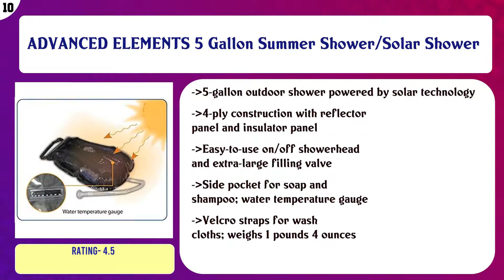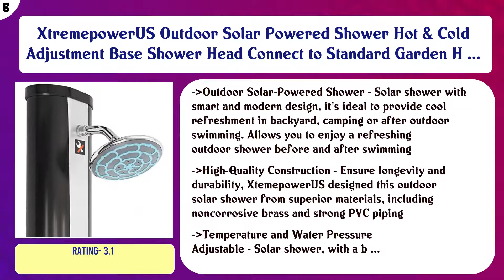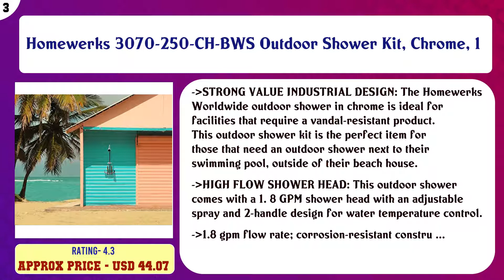Top 10 Outdoor Showers to buy in USA 2021 | Price & Review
Top 10 Outdoor Showers to buy in USA

 Find the links below to buy these products:

 List of top Outdoor Showers:

ADVANCED ELEMENTS 5 Gallon Summer Shower/Solar Shower

 Test Assured Portable Pool & Garden Shower Perfect for Your Backyard Or Campsite

 Ivation Portable Outdoor Shower, Battery Powered - Compact Handheld Rechargeable Camping Showerhead - Pumps Wa ...

 Dr. Prepare Camp Shower, Portable Outdoor Camping Shower Bag with Pressure Foot Pump and Shower Nozzle for Bea ...

 GAME 4376-BB Hot and Cold Adjustment, Holds 5.5 Gallons of Water Outdoor/Outside Solar Shower, Freestanding or ...

 XtremepowerUS Outdoor Solar Powered Shower Hot & Cold Adjustment Base Shower Head Connect to Standard Garden H ...

 Texsport Instant Portable Outdoor Camping Shower Privacy Shelter Changing Room

 Homewerks 3070-250-CH-BWS Outdoor Shower Kit, Chrome, 1

 Yescom 7 FT Pool Spa Solar Base Shower Outdoor Backyard Poolside Beach with Sprinkler

 Outdoor Lamp Company Poolside Portable Power Shower with Foot Washer

 Content of this Video:

10 best products to buy Outdoor Showers USA

 Top rated Outdoor Showers in USA